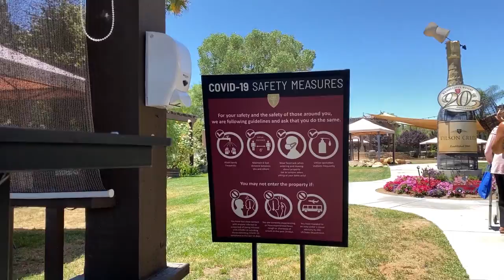COVID-19 Safety Interview with Bill Wilson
COVID-19 Safety Interview with Bill Wilson and David Barragan at Wilson Creek Winery.